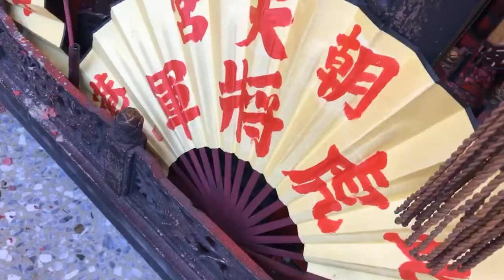【 高雄旗山天后宮～天上聖母～四年一科出巡平安遶境 】～35 北港朝天宮 虎爺會 虎將軍 in 旗山靈山寺 2020/07/18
【 高雄旗山天后宮～天上聖母～四年一科出巡平安遶境 】～35 北港朝天宮 虎爺會 虎將軍 in 旗山靈山寺

歲次庚子( 鼠 )年 蒲(五)月廿四～廿九 2020/07/14～19